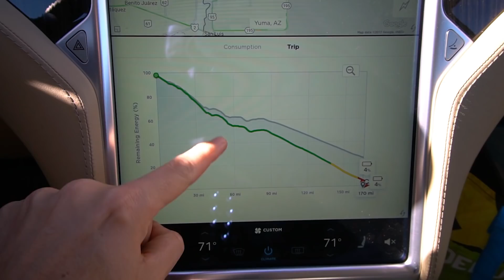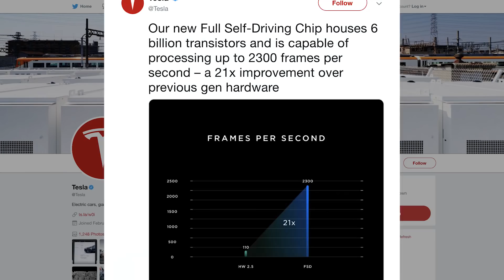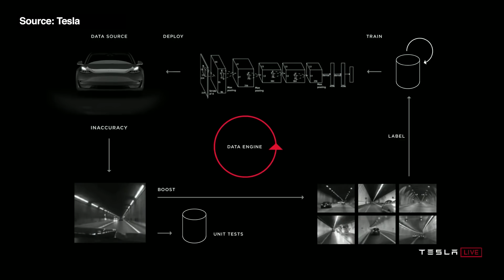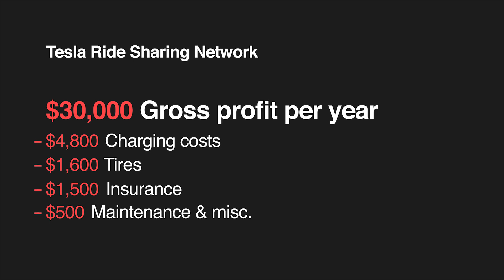Self-Driving Tesla Coming Next Year??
With Tesla's announcement of full-self driving capabilities in it's cars and pending regulatory approval, the launch of these capabilities next year, car ownership will never be the same.  Check out Dandelion Energy and save up to 50% on your heating/cooling costs

Interested in a Data Career?

Ready to go Solar?

// Tesla Full Self-Driving